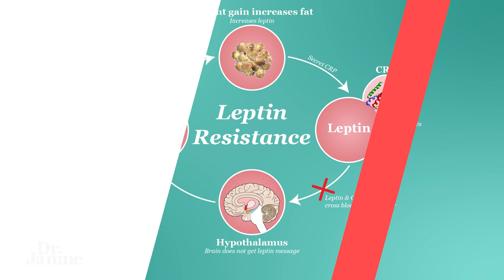9 Tips for Dopamine Resistance & Dopamine Detox | Dr. Janine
9 Tips for Dopamine Resistance & Dopamine Detox | Dr. Janine

In this video, Dr. Janine shares her 9 tips for dopamine resistance and dopamine detox.  She talks about stopping or refraining from the addictive behavior can help with dopamine resistance.  She looks at following Mother Nature’s Prescription by getting out into nature and grounding to help with dopamine detox.  She explains how eating foods that contain tyrosine can help with dopamine resistance.  She talks about how working on healthy relationships can help with dopamine detox.  She looks at how fixing leptin resistance can help with dopamine resistance.  She explains how exercise and movement can help with dopamine detox.  She talks about having a proper sleep schedule and maintaining circadian rhythms can help with dopamine resistance.  She explains how specific supplements can help with dopamine detox.  Lastly, Dr. Janine talks about the mind-body connections for dopamine resistance and dopamine detox.

Video Chapters
00:00 – Intro
00:37 – Tip #1 Stop or Refrain from Addictive Behaviors
01:04 – Tip #2 Mother Nature’s Prescription
01:24 – Tip #3 Include More Tyrosine & Omega 3 Foods
01:58 – Tip #4 Work on Healthy Relationships
02:29 – Tip #5 Fix Leptin Resistance
02:46 – Tip #6 Exercise/Movement
03:02 – Tip #7 Regular Sleep Schedule
03:12 – Tip #8 Supplements for Dopamine Detox
03:52 – Tip #9 Mind-Body Connection

Links to supplements mentioned in this show.